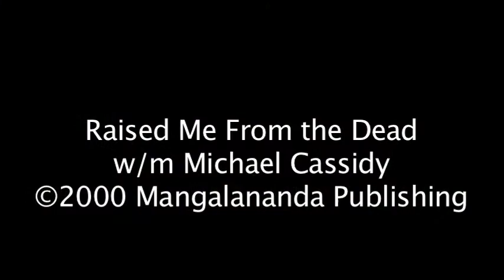Raised Me from the Dead - Michael Cassidy, AverageSoul live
Joie Frye / Keys and Vocals
Michael Cassidy / Electric and Vocals
Sean McMullen / Acoustic
M. David Horwitz / Cinematographer

Raised Me From the Dead
w/m Michael Cassidy

I did the deed; I paid the price
Did it again; I paid it twice
I said, "What kind of fool don't learn from his mistakes?"
What I need to see the light, Lord, only You can give me what it takes"

"So I turn to You on bended knees
Take me Lord! Do as You please"
I said, "Oh my Master - sweet Lord of all that be
Your love reigns supreme; I'll be Your dog eternally"

'Cause I was born in a world of sin
Lost and confused like all my kin
Where darkness ruled and even angels feared to tread
But You sailed on in and grabbed me
Grabbed me and raised me from the dead

Oh my Master - sweet Lord of all that be